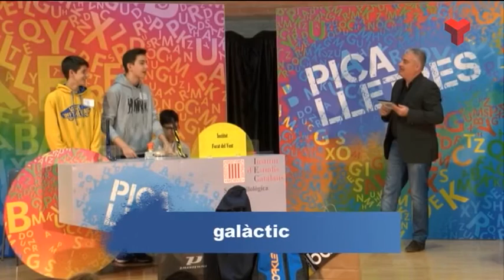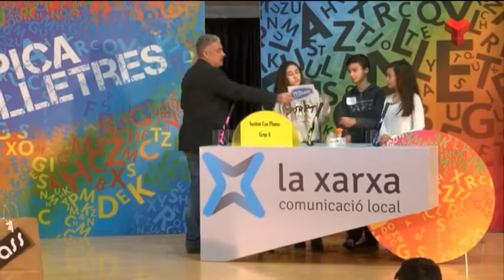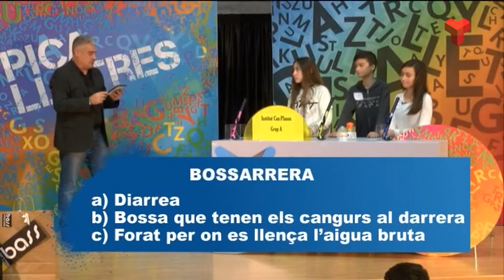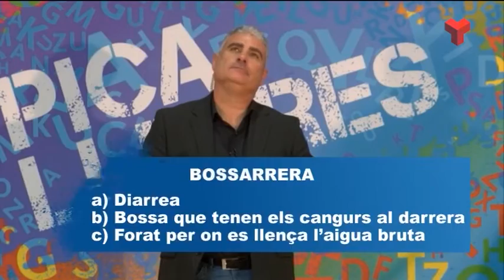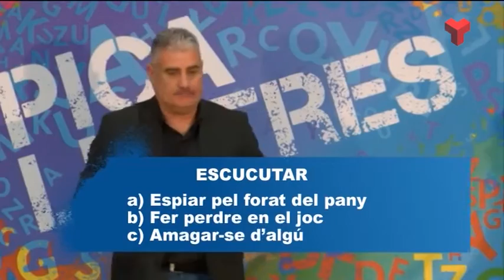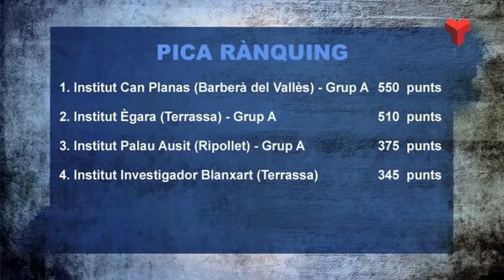Pica Lletres dimarts 08-03-2016 de Canal Terrassa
Aquesta setmana veurem a l'Institut Forat del Vent (Cerdanyola del Vallès) contra l'Institut Can Planas A (Barberà del Vallès).